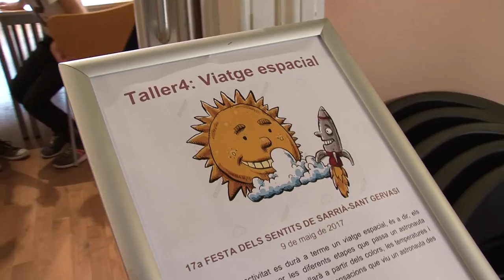La Festa dels Sentits a Sarrià-Sant Gervasi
Els alumnes de les escoles d'educació especial del districte seran els protagonistes de la Festa dels Sentits que, des de fa divuit anys, celebren el gran valor de la vista, l'oïda, l'olfacte, el gust i el tacte per millorar la vida quotidiana.